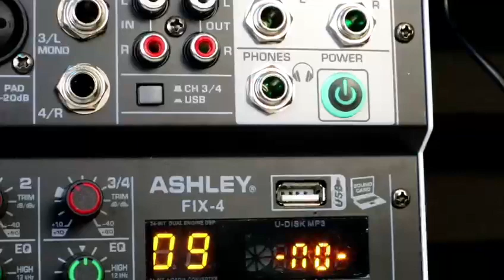mixer Ashley fix 4 mini cabe rawit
Video dari Loss.Dp